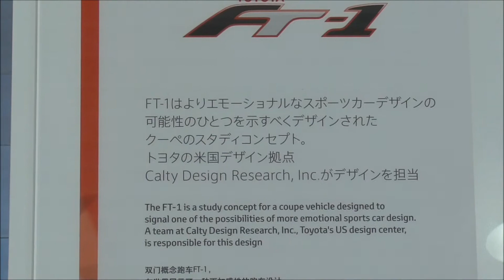【TOYOTA FT-1】MEGAWEB 2018/03/04